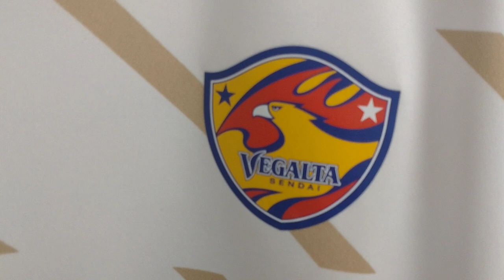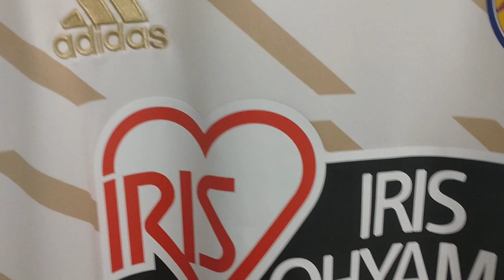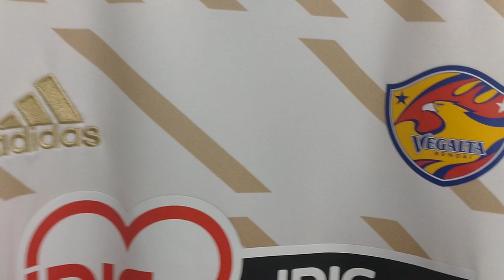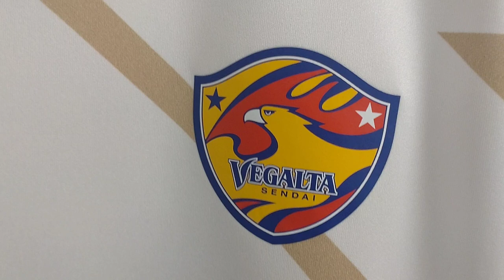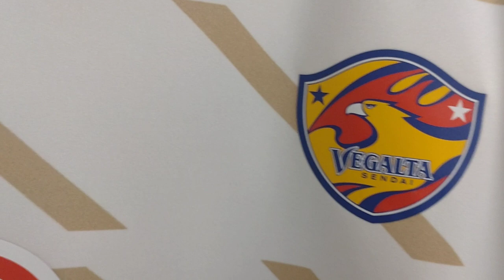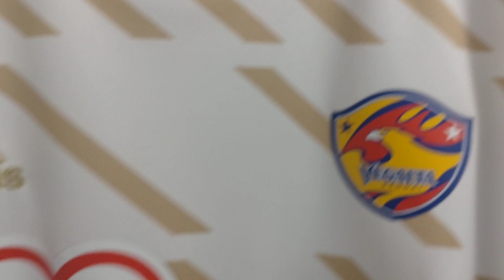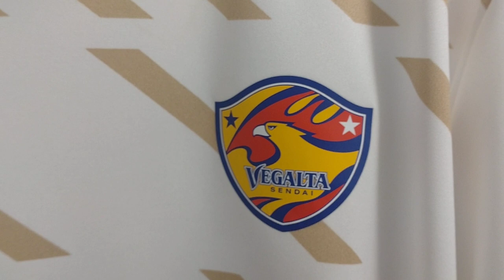平岡康裕さんありがとうございました！ベガルタ仙台来季に向けて動き始める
☆☆ユニフォームスポンサー☆☆